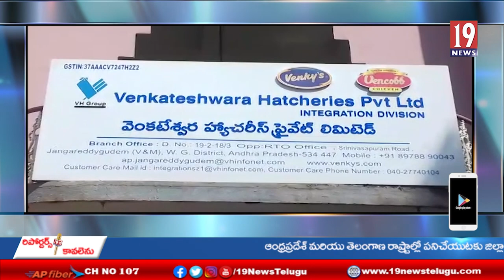కోళ్ల పెంపకానికి మీరిచ్చే కమిషన్ గిట్టుబాటు కావడం లేదు -ఆంధ్రప్రదేశ్ కోళ్ల ఫారాల రైతుల సంఘం-